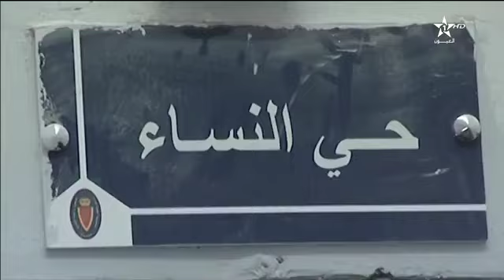نشرة اخبار قناة العيون ليوم 11/07/2019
نشرة اخبار قناة العيون الجهوية ليوم 10/07/2019
صفحتنا على الفايسبوك: